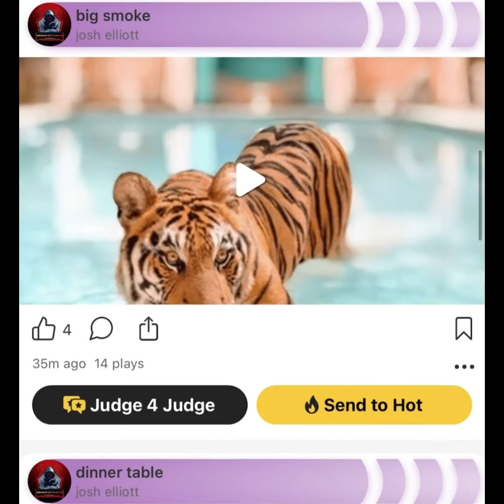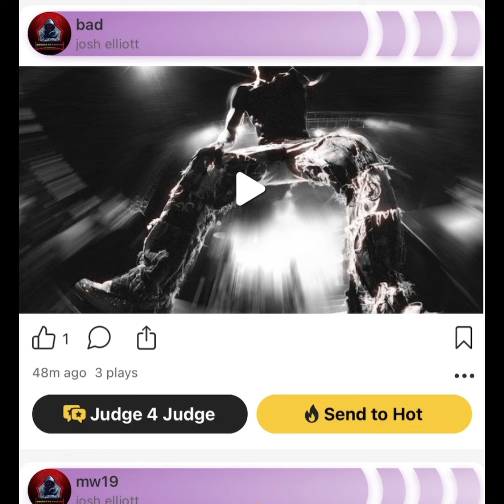music live musicvideo